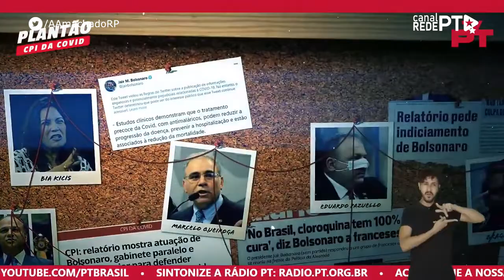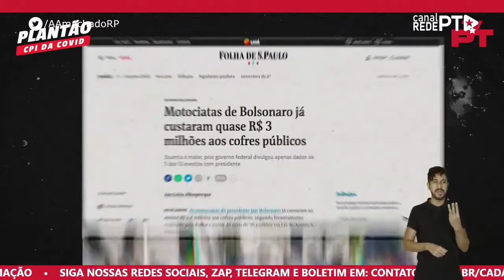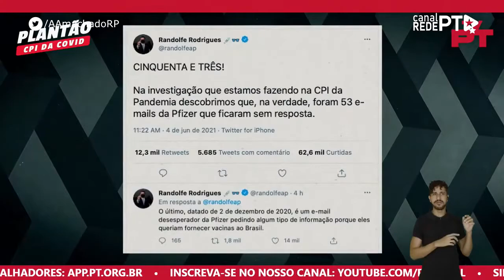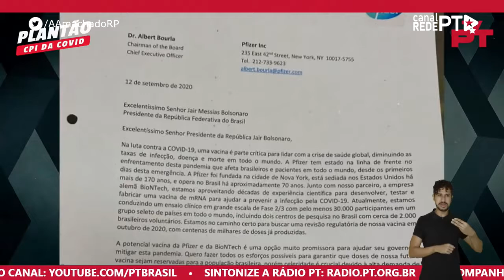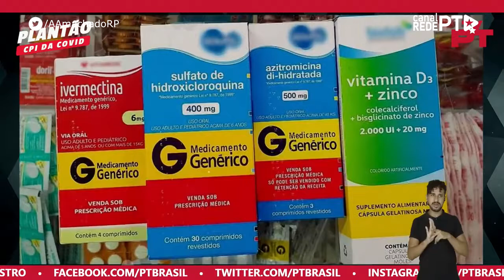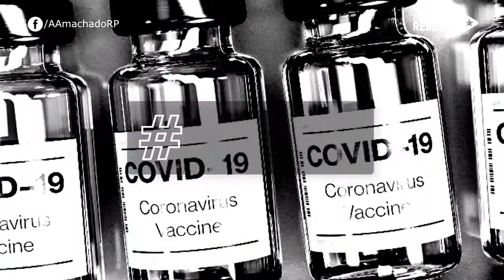RELATÓRIO APROVADO DA COVID-19: DR. CASSIANO FIGUEIREDO | by Antônio Machado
O advogado criminalista Cassiano Figueiredo, é o convidado especial do programa: RELATÓRIO APROVADO DA COVID-19, desta sexta-feira (29), a partir das 21 horas.